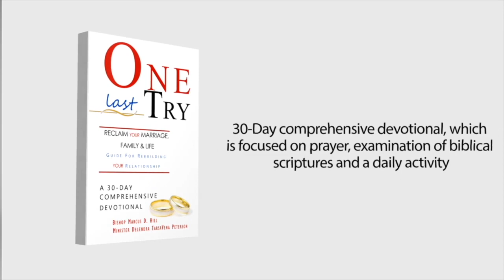The Princess of Praise Talk Show S1 E2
The Princess of Praise Talk Show

Featured Video by D Love Music Ministry (Denae Lovett)
Minister Calandra Gantt has been called and anointed since the age of 3 years old to minister to the nations through music. She constantly fulfills her calling by taking the gospel arena by storm. Calandra is a saved and anointed woman of God, known for her energetic live performances and her unique style of making every song her own. It is for this reason she has been deemed as "The Princess of Praise" by her peers. Calandra is a firm believer that true praise and worship begins in the heart of a Christian and is only capable by having a personal relationship with Christ. It is through her personal walk with Christ that has developed her in to the songwriter she is today. Not only is she a singer and songwriter but she is a musical directress, teacher, minister, instrumentalist, community servant, actress, arranger, producer, radio host, mentor and award-winning gospel artist. Through her music ministry her desire is to reach the masses and encourage them to have a personal relationship with Christ.